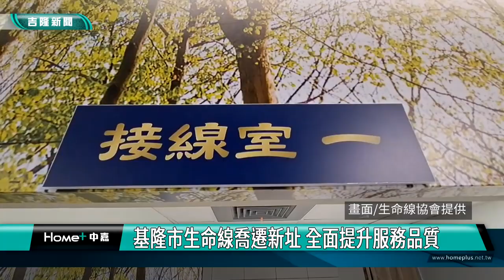基隆市生命線｜白右筠｜基隆市生命線喬遷新址 全面提升服務品質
謝國樑、童子瑋出席揭匾儀式   感謝志工付出
理事長白右筠是最重推手   府會首長肯定善舉

(中嘉新聞記者黃紹銘/基隆採訪報導) 基隆市生命線協會喬遷之喜，府會首長紛紛贈匾祝賀，市長謝國樑、議長童子瑋親自揭匾，感謝理事長白右筠及理監事、志工們付出，新辦公場所將提供更好服務，全力挽救情緒危機的邊緣人。

基隆市生命線協會，喬遷之喜，市長謝國樑與理事長白右筠等人共同揭幕，象徵協會服務全面提升。
生命線協會理監事及志工們，致力於自殺防治暨心理輔導諮詢工作，理事長白右筠更是幕後重要推手，原本生命線協會舊址安樂區行政大樓，長年漏水嚴重，白理事長自行購置60坪的辦公會館，提供協會使用。
新會館已經上線啟用，志工們輪班，提供24小時電化協談服務，議長童子瑋特別致贈匾額，感謝理事長及志工夥伴，以愛心和耐心，搶救無數陷入苦難的生命，獲得新生。
新的會館正式啟用，協會也安排心理輔導、諮商的相關課程，期盼精進志工關懷服務專業能力，全面提升服務品質。

(中嘉新聞記者黃紹銘／基隆採訪報導)  基隆市推動公益青年電動機車方案，目前申請已突破萬輛，114年度增編預算，補助傳統車行加入「電動機車友善車行」，透過公部門資源，希望協助傳統機車行產業轉型升級。
基隆市推動公益電動機車方案上路，申請件數突破萬輛，市政府宣布，鼓勵傳統油車維修保養機車行，加入「電動機車友善車行」，市政府將給予實質的補助。
而市政府針對電動機車友善車行推動及輔導油車車行轉型，提出具體說明。
市府強調，「電動機車友善車行」方案，希望創造市府、業者及民眾三贏為目標，讓基隆市交通運具的使用更加環保及安全。